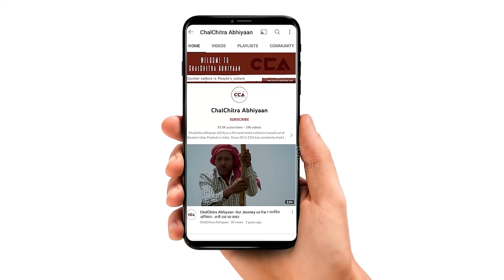कैराना राजपूत: इकरा हसन पर कह डाली बडी बात || Kairana Rajputs made a big statement about Iqra Hasan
लोकसभा चुनावों को लेकर पार्टियों ने अपने प्रत्याशी घोषित कर दिए हैं। कैराना से समाजवादी पार्टी ने आगामी लोकसभा चुनाव के लिए इकरा हसन को टिकट दिया है और बीजेपी ने प्रदीप चौधरी को दोबारा टिकट दिया है। प्रदीप चौधरी के टिकट के लेकर लोगों में बहुत ग़ुस्सा है।
चलचित्र अभियान की टीम ने कैराना लोकसभा सीट के ननौता में आस पास के गांवो से आए राजपूत नौजवानों से बात की। नौजवानों का कहना है कि हमारा राजपूत समाज इकरा हसन के साथ हैं।

टीम - इकरा अय्यूब सैफी, मौ. सावेज़ चौहन, शाकिब यामीन रंगरेज, विशाल स्टोनवॉल,

Political parties have announced their candidates for the upcoming Lok Sabha elections. The Samajwadi Party has nominated Ikra Hasan for the Kairana Lok Sabha seat, while the BJP has given the ticket to Pradeep Chaudhary again. There is considerable anger among the people regarding Pradeep Chaudhary's ticket.

The CCA team spoke to Rajput youths from the surrounding villages in Nanauta near the Kairana Lok Sabha seat. The youths expressed their support for Ikra Hasan, stating that the Rajput community stands with him.

CCA Report.

Iqra Ayyub Saifi,Mohd Savez Chauhan, Shakib Yameen Rangrezz, Vishal Stonewall